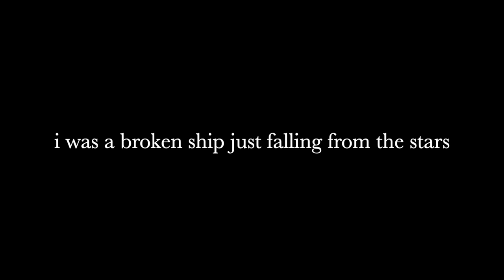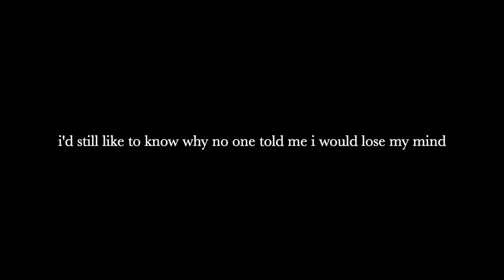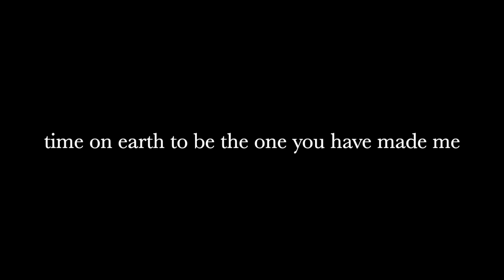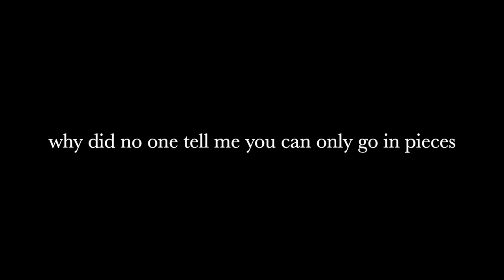You Can Only Go In Pieces by Shua (Lyrics)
Shua: IG @shuatheshua